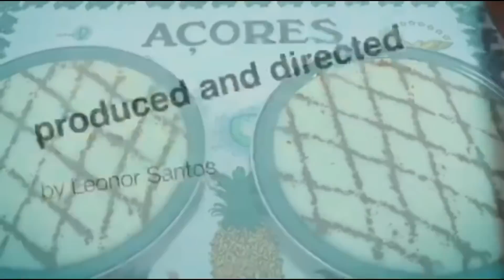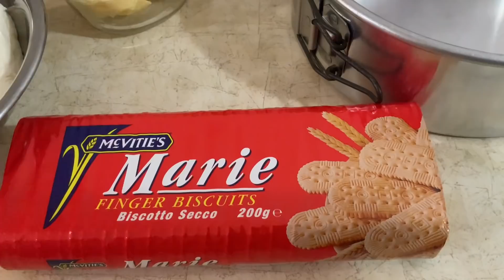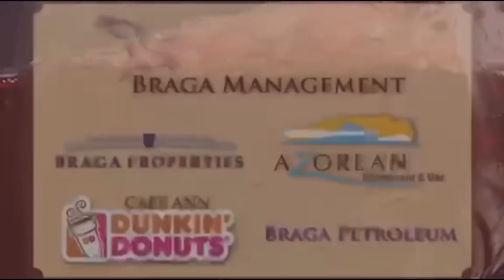Meu Cheese Cake sem ir ao Forno …delicia ❤️❤️❤️